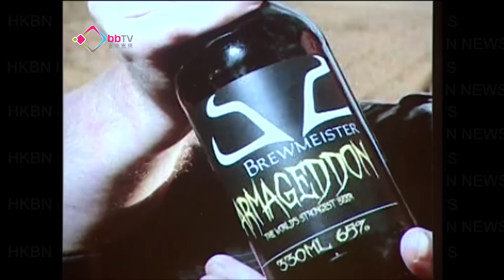蘇格蘭「世界末日」啤酒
一支名為「世界末日」的啤酒，酒精濃度高達65%，由蘇格蘭一間酒廠釀製，啤酒的成份有黑麥芽汁、小麥、燕麥以及用100%的蘇格蘭泉水釀製的。

據悉傳統啤酒是用發酵方法釀製的，不過呢款啤酒就用了蒸餾法提高酒精含量，從而釀製出高酒精濃度的啤酒。而飲過這款啤酒的人表示絕對不燒喉，雖然苦澀，但口感順滑。而一支330毫升啤酒就賣80英磅，即是要港幣1000元左右，酒廠亦正在申請將「世界末日」列入健力士世界紀錄，成為全球最高酒精成分的啤酒。